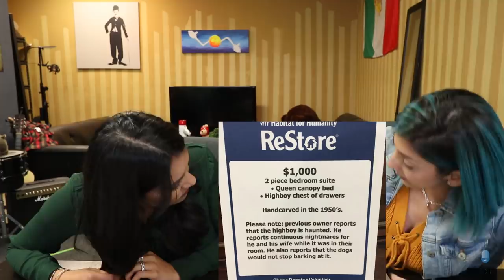Thrift Store Warns Certain Furniture Is Haunted!?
Cast:
• Commentary by: Nikki Limo, David So, Joe Jo, Bart Kwan, Geo Antoinette

FOLLOW THE CREW:
Main Cast~